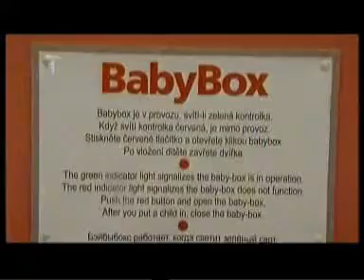090507 - BabyBox - dítě vráceno matce (Aneta Tokarčíková) (CT1)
Jednoduše: Ona nemá rodinu? To jí nemohli pomoci? Já bych své dítě do BabyBoxu nikdy nedal. Jiné věci jsou na